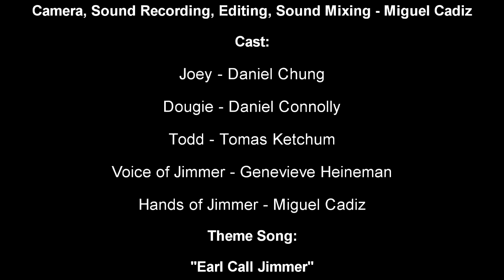Earl Call Jimmer Webseries Episode 1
Joey tries to help Dougie lose his virginity, Todd gets dumped by Darlene, and Jimmer's looking for Earl.